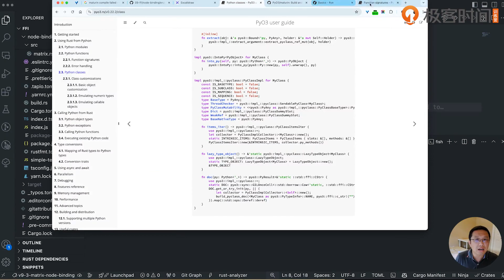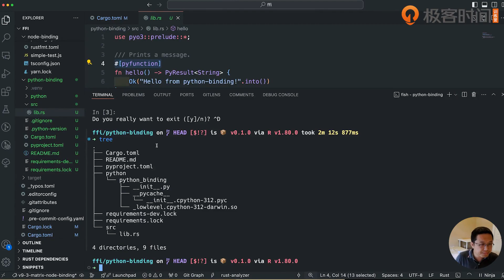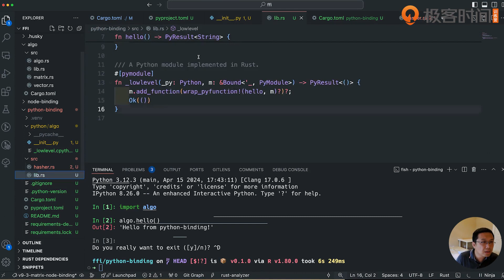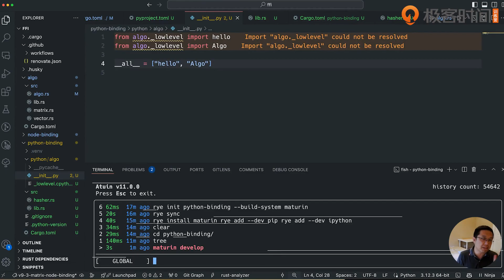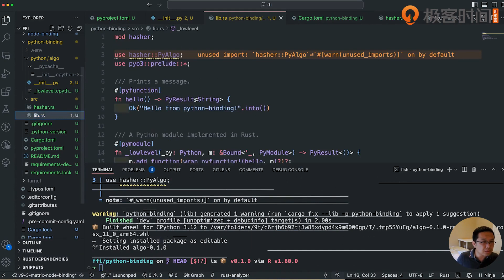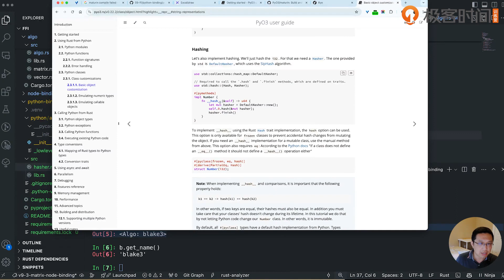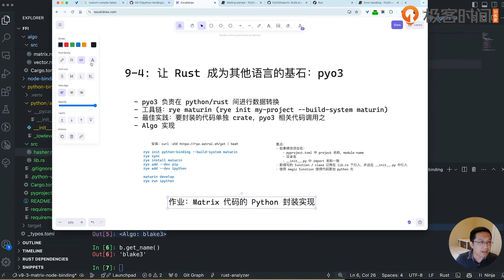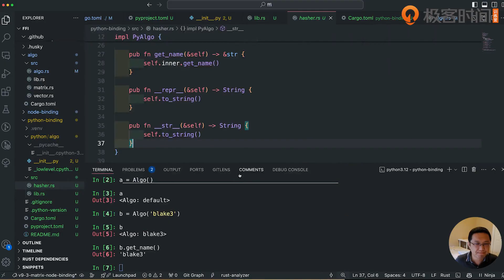18 4 pyo3 的簡介與應用